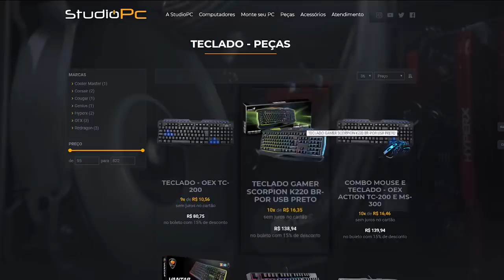ANNABELLE a VERDADEIRA HISTÓRIA no GTA 5 - CONTOS DE TERROR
🎬GangueMercenária!